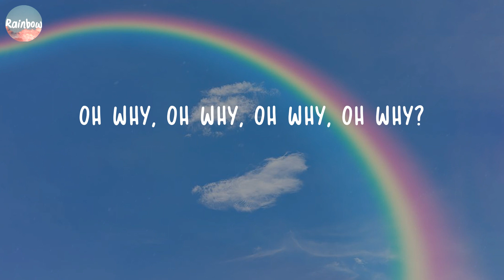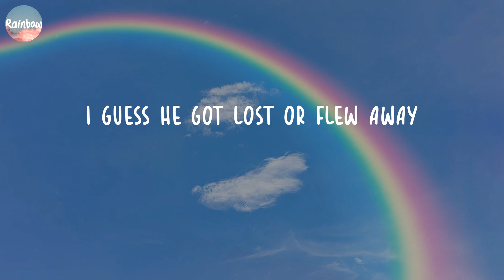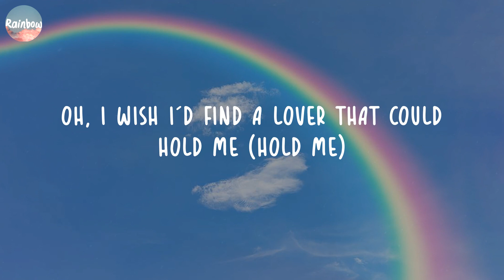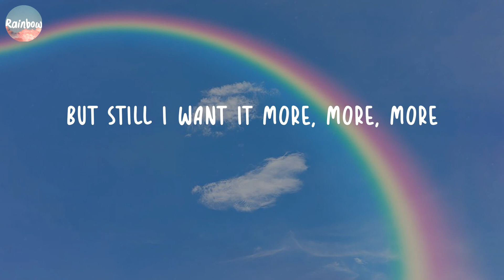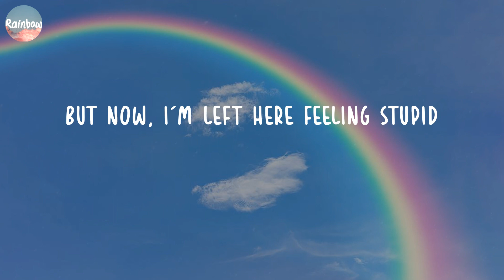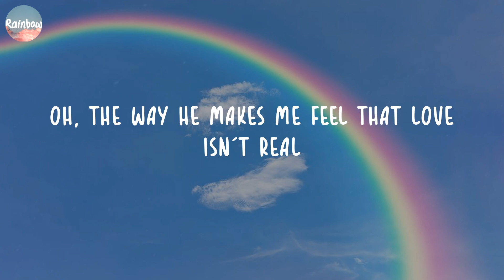Fifty Fifty - Cupid (Lyrics) | David Guetta, Sia, Justine Skye, Tyga,...